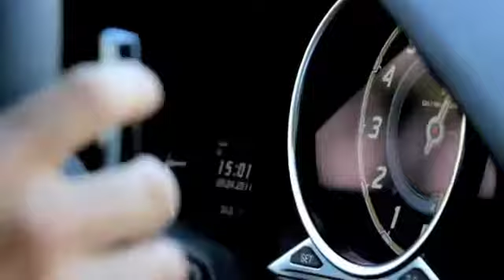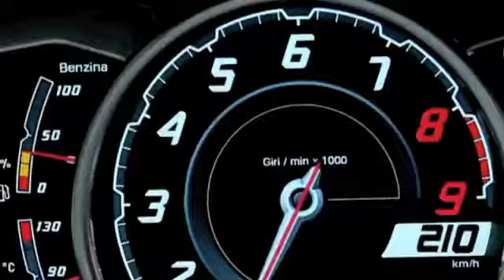Brian Ongaro presents the Lamborghini Aventador at Lake Com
Brian Ongaro with Boardwalk Auto Group presents the Lamborghini Aventador at Lake Como. Learn more about Brian Ongaro on Fast Company, Boardwalk Auto Group and Lamborghini Dallas in Richardson, Texas.